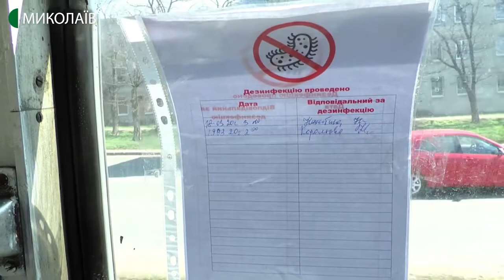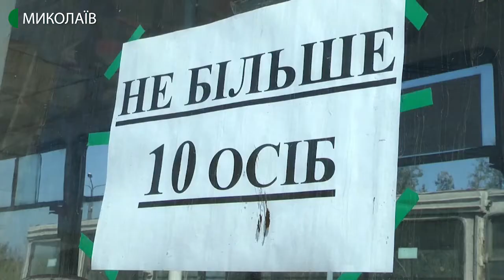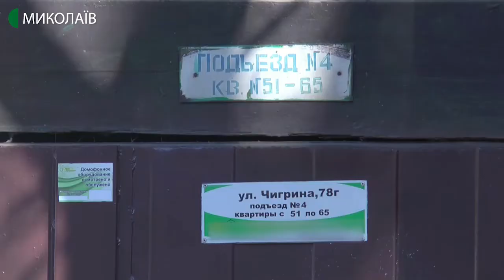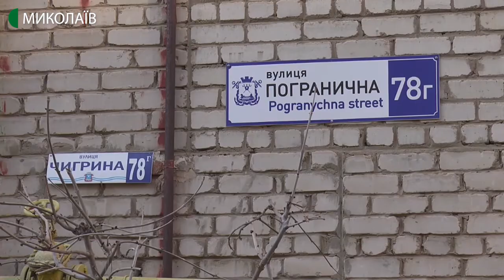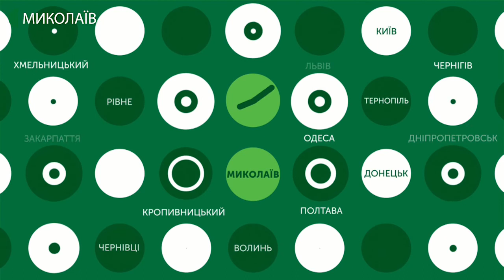19.03.2020. Новини. 19:00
Новини
Інформаційна картина дня (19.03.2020) поглядом кореспондентів телеканалу UA: Миколаїв (випуск новин — 19:00):
- 19 березня патрульними поліцейськими складено чотири адмінпротоколи на водіїв, які порушують правила перевезення пасажирів під час карантину;
- до десяти людей у салонах електротранспорту. Таких обмежень дотримуються пасажири та водії у Миколаєві. На зупинках вишиковуються черги;
- у семи з десяти людей з підозрою на коронавірус, інфекція не підтвердилась. Результати ще трьох людей мають бути відомі 20 березня;
- ділянку траси Н-14 Олександрівка – Кропивницький – Миколаїв, в межах миколаївської області, відремонтували на 90%. Бетонна дорога вже експлуатується в штатному режимі, підрядник доробляє під’їзди до неї, відбійники тощо;
- два тижні без газу: мешканці п’яти квартир у будинку на Пограничній 78-Г залишилася без послуги через опломбовану трубу;
- під час карантину Миколаївський академічний художній російський драматичний театр показує вистави минулих років на своєму сайті.